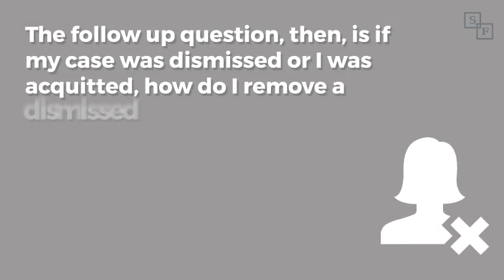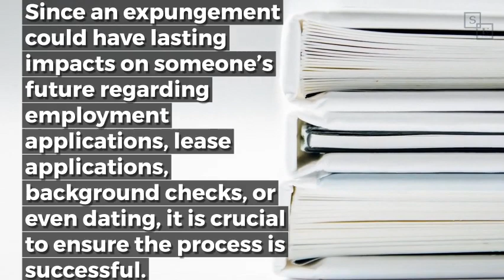Expungement in NC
One question we get frequently from clients is "how will this charge affect my future background checks?" In NC, there are options that may be available for individuals to take advantage of expungement. In this video, learn more about expungement in NC and how that might impact your life after the case.
SeiferFlatow is a Charlotte, North Carolina law firm specializing in aggressive client advocacy in family law, business law, employment law, DUI/DWI, criminal defense, traffic, personal injury, workers compensation, and international business law.